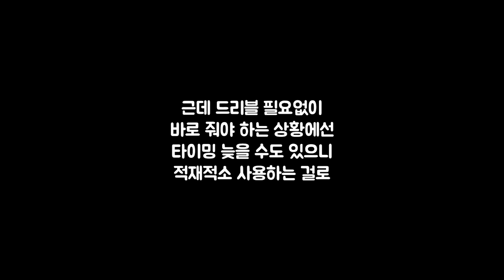미국농구 지미버틀러&스테판커리 기본기 드리블 따라하기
0:00 버틀러 따라하기
2:30 스킬트레이너 타일러 랠프
3:32 벽에 볼 튀기기
6:22 커리 웜업 투볼 드리블
8:21 드리블 이후 벽으로 백패스